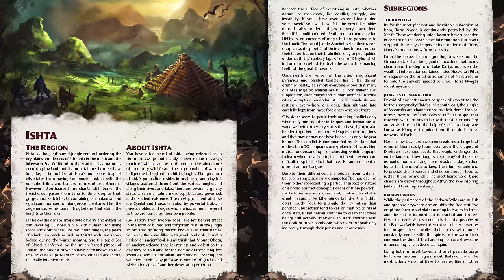Bard Multiclass Tier Ranking in D&D 5e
MONSTERS OF DRAKKENHEIM is 300+ pages of eldritch horror inspired monsters for 5e by the Dungeon Dudes! Coming to Kickstarter March 26th, 2024 We discuss the multiclass potential of the bard, give our opinions on the many possible combos, and then look at the community rankings for comparison.

TIME STAMPS
0:00 - Sponsor
1:05 - Intro
2:06 - Artificer
5:51 - Barbarian
7:48 - Cleric
12:04 - Druid
16:22 - Fighter
21:54 - Monk
23:34 - Paladin
28:05 - Ranger
32:00 - Rogue
36:04 - Sorcerer
39:55 - Warlock
44:14 - Wizard
49:15 - Community Rankings